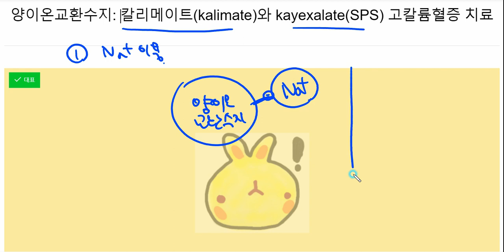양이온교환수지: 칼리메이트(kalimate)와 kayexalate(케이엑살레이트, SPS)